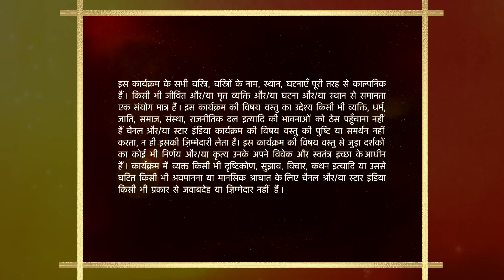Mann Kee Awaaz Pratigya | Kya Pratigya dikha payegi Kesar ko Shakti ka asli roop?